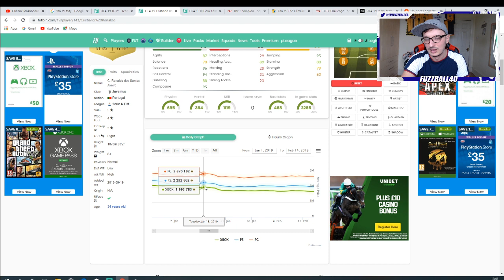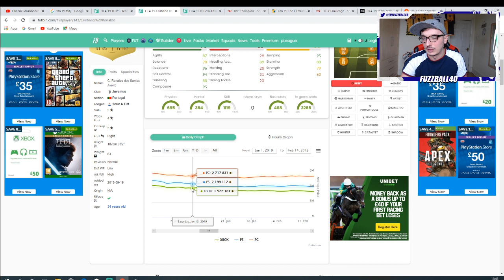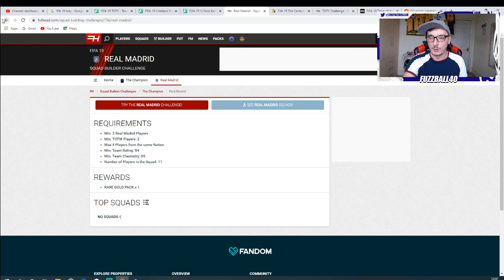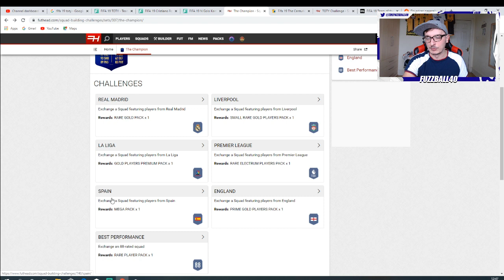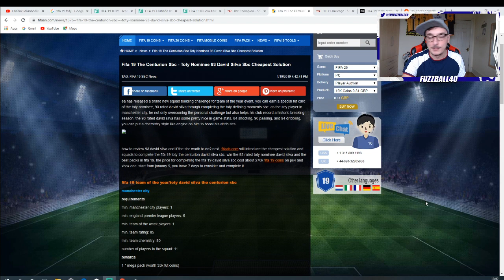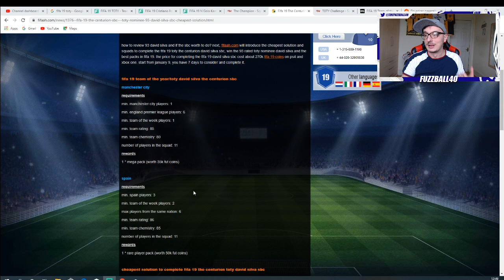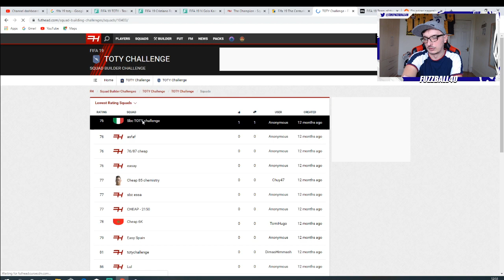TEAM OF THE YEAR INVESTMENT GUIDE! MAKE COINS ON FIFA 20 ULTIMATE TEAM! TOTY IS NEARLY HERE!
TITLE: TEAM OF THE YEAR INVESTMENT GUIDE! MAKE COINS ON FIFA 20 ULTIMATE TEAM! TOTY IS NEARLY HERE!

TOTY SBC TRADING GUIDE
TEAM OF THE YEAR INVESTING
MAKE COINS FROM TEAM OF THE YEAR TOTY

VIDEO: IN THIS VIDEO I SHOW YOU THE BASIC METHODS I'M CURRENTLY USING TO MAKE COINS ON FIFA 20 ULTIMATE TEAM. YOU CAN MAKE AT LEAST 50K AN HOUR EASILY BY FOLLOWING THESE FIFA 20 TRADING TIPS. PER WEEK YOU CAN MAKE 500K TO 1MILLION FIFA COINS WITHOUT SPENDING ANY FIFA POINTS. LEAGUE SBC METHOD, BRONZE PACK METHOD, FLIPPING, SNIPING AND INVESTING. MAKE MASSIVE PROFIT WITH THESE FIFA 20 TRADING TIPS!